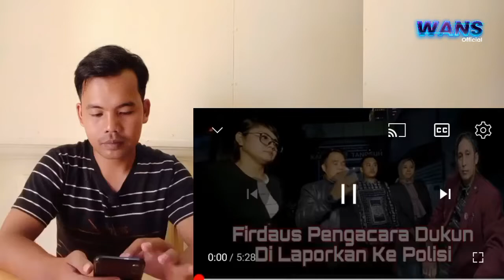Masuk Isam Dengan Membaca Syahadat Kok Dibilang Hoax | Firdaus Semakin Ngawur